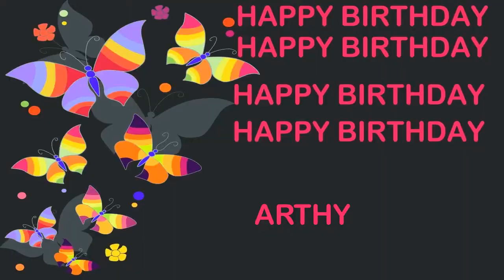Arthy Birthday Postcards & Postales